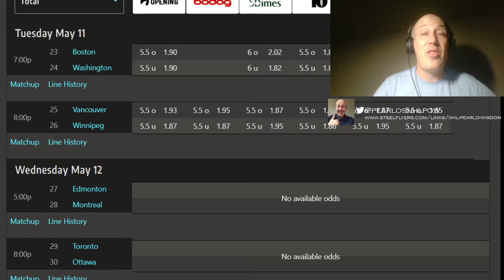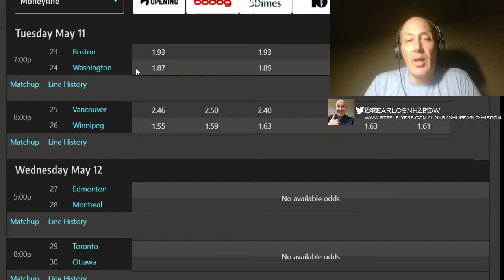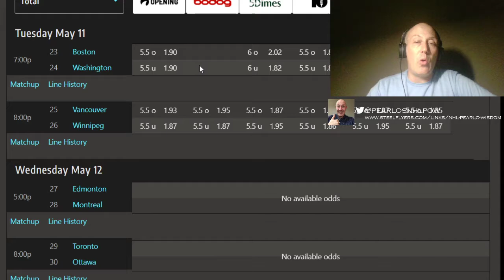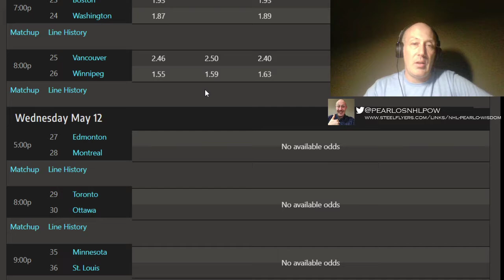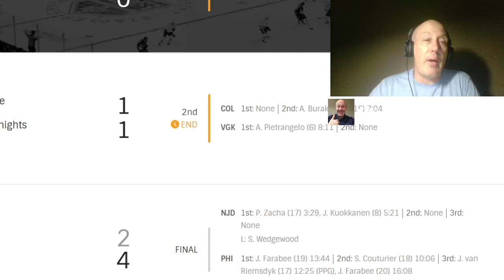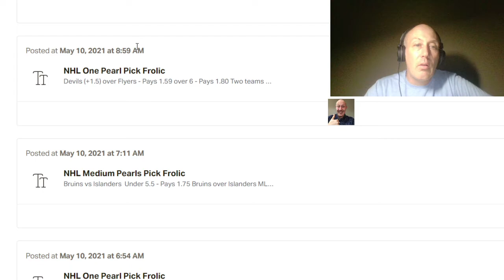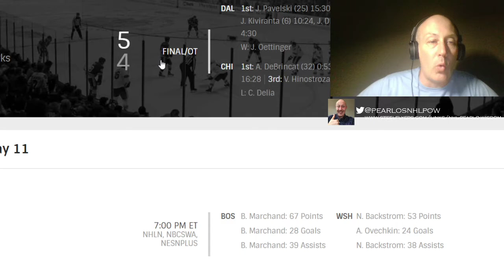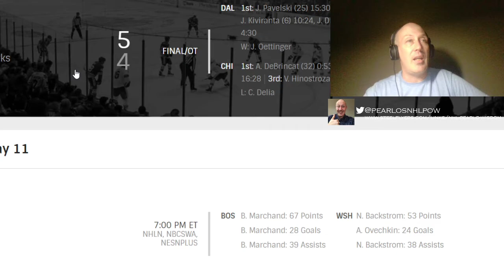Free NHL Pick Frolic For May 11th , 2021 | Freshly Spanked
I do NHL picks five days a week for all sides and totals. For seven days a week , head this way